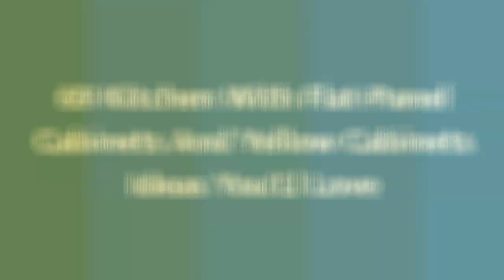75 Kitchen With Flat-panel Cabinets And Yellow Cabinets Design Ideas You'll Love ☆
0:00:00 - Intro
0:00:12 - Kitchen With Flat-panel Cabinets And Yellow Cabinets Design Ideas You'll Love: Inspirations 1 to 25
0:03:03 - Kitchen With Flat-panel Cabinets And Yellow Cabinets Design Ideas You'll Love: Inspirations 26 to 50
0:06:07 - Kitchen With Flat-panel Cabinets And Yellow Cabinets Design Ideas You'll Love: Inspirations 51 to 75